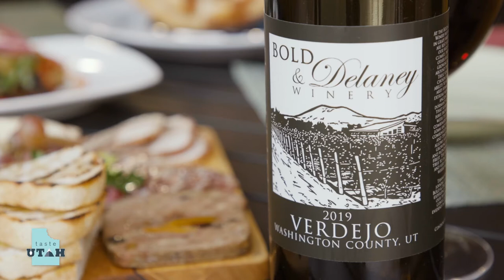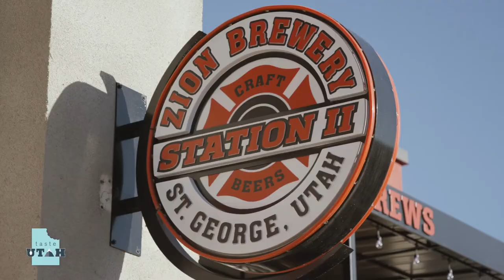Kings Landing Bistro